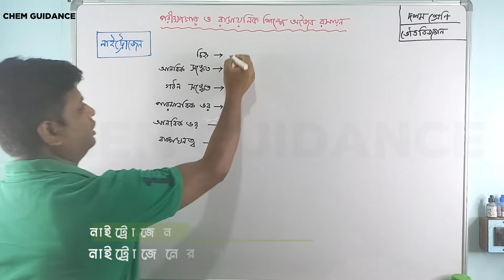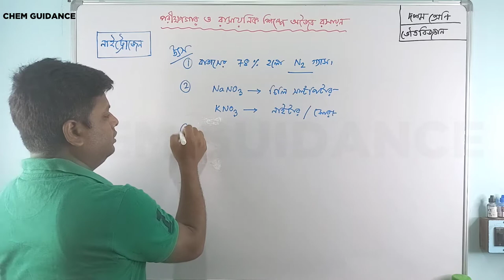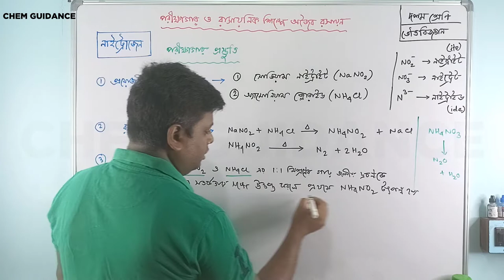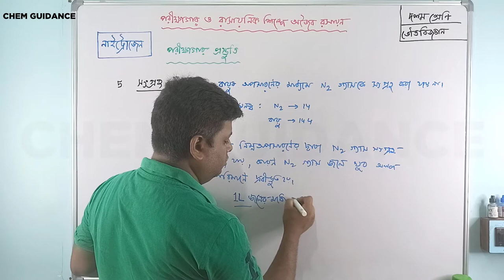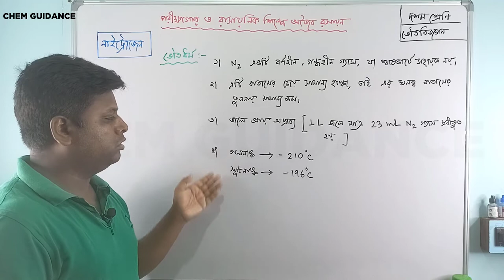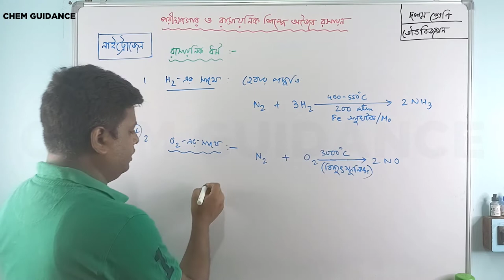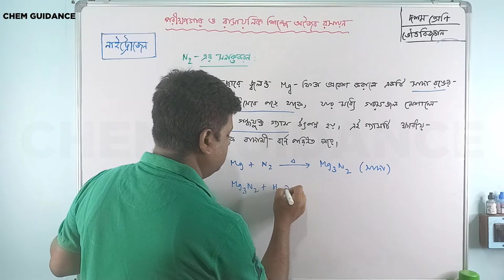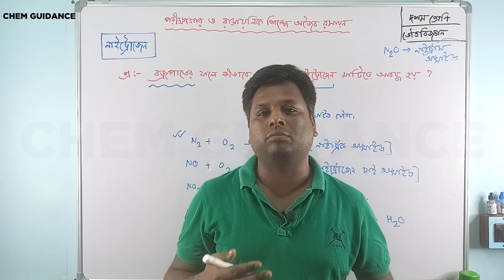নাইট্রোজেনের পরীক্ষাগার প্রস্তুতি ও রাসায়নিক ধর্ম | মাধ্যমিক ভৌতবিজ্ঞান | দশম শ্রেণী | CHEM GUIDANCE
নাইট্রোজেনের পরীক্ষাগার প্রস্তুতি এবং এর ভৌত ও রাসায়নিক ধর্ম | মাধ্যমিক ভৌতবিজ্ঞান | দশম শ্রেণী | CHEM GUIDANCE